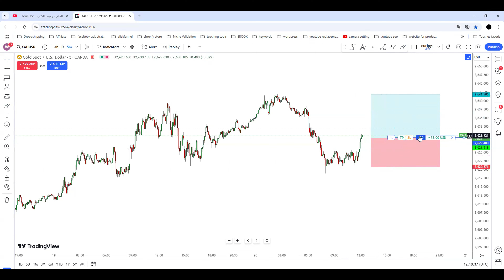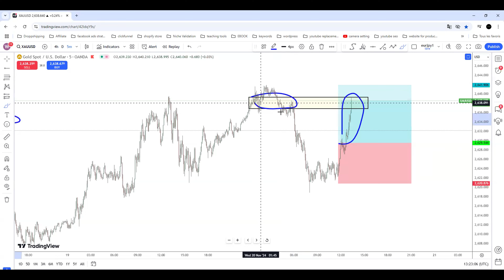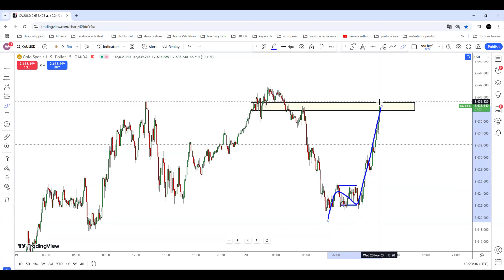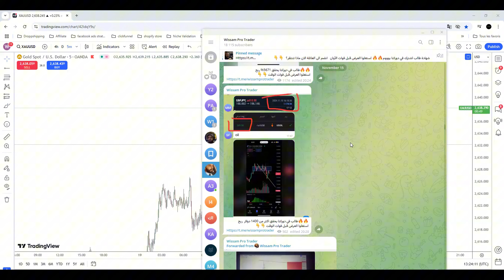كيف تحقق 1600 دولار يومياً من تداول الذهب؟ استراتيجية بسيطة وناجحة!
✅ Instagram 👉   / wissamakhezane
✅Twitter 👉  / wissamakhezzane